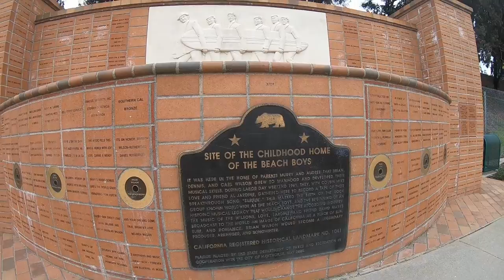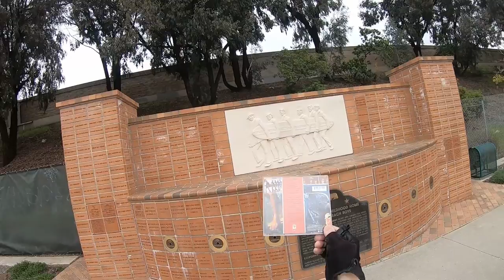Hawthorne, CA Video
Riding my bicycle around the City of Hawthorne California.